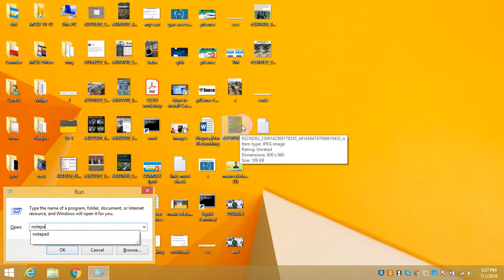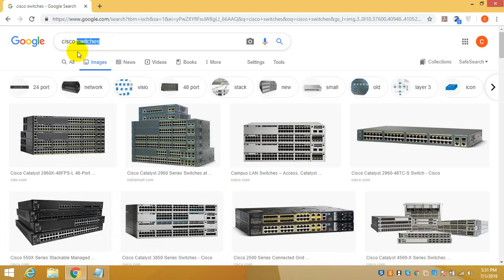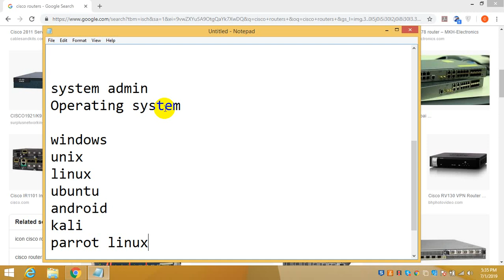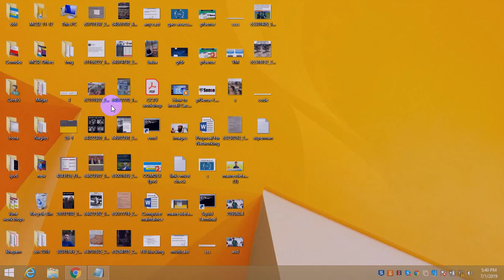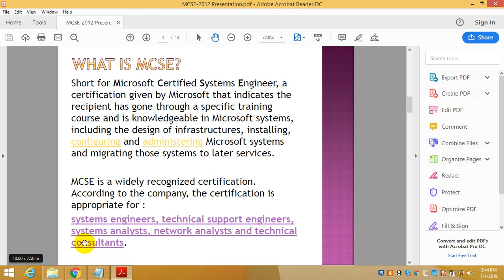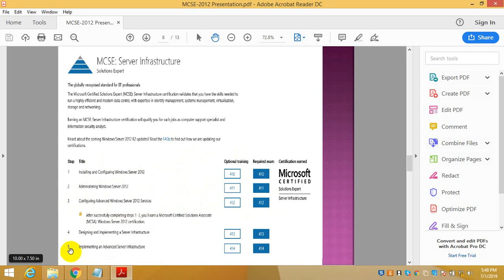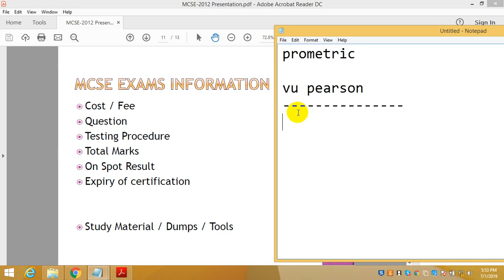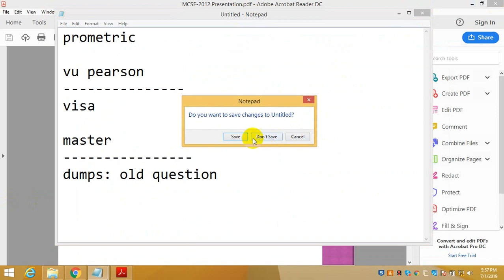Introduction of MCSE 2012 || MICROSOFT COURSE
MCSE STANDS FOR MICROSOFT CERTIFIED SOLUTIONS EXPERT
MCSE CERTIFICATION FOCUSES ON THE ABILITY TO DESIGN AND BUILD TECHNOLOGY SOLUTIONS.
WHICH MAY INCLUDE INTEGRATING MULTIPLE TECHNOLOGY PRODUCTS AND SPAN MULTIPLE VERSIONS OF A SINGLE TECHNOLOGY.
DONT FORGRT TO LIKE THE VEDIO  AND